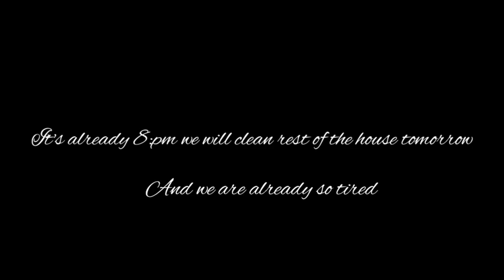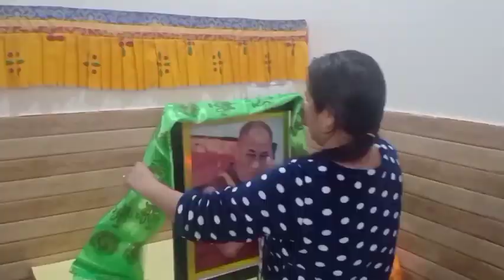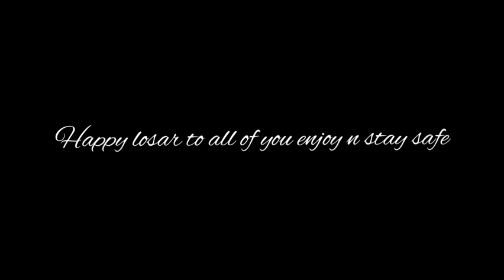LOSAR 2021 GUTHUK NIGHT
guthuk night.